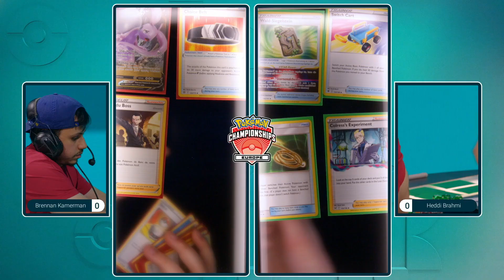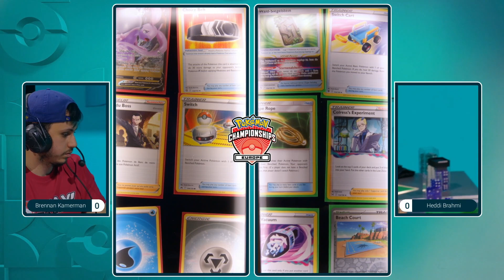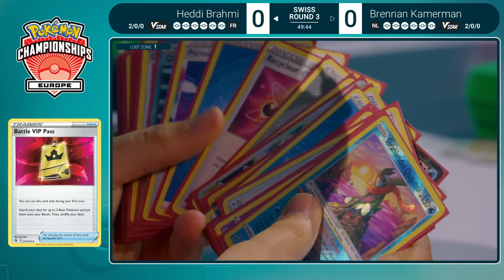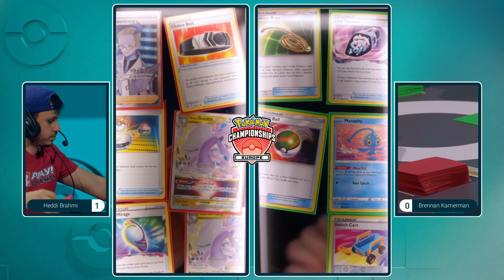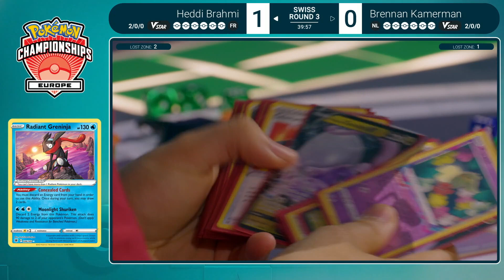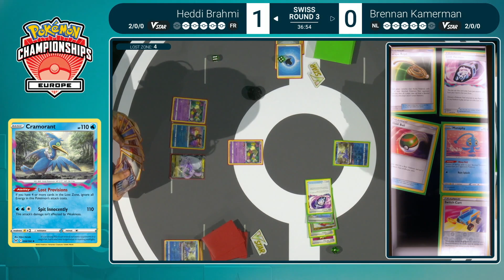TCG Heddi Brahmi Brennan Kamerman | 2023 Pokémon Europe International Championships Swiss R3